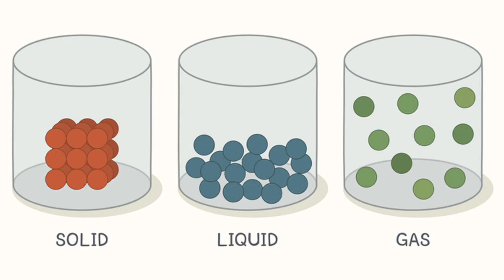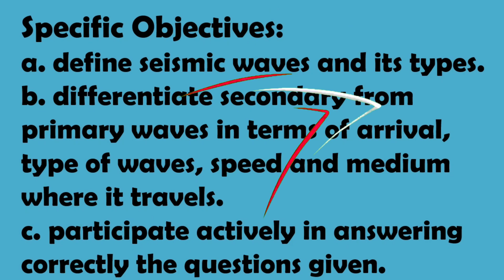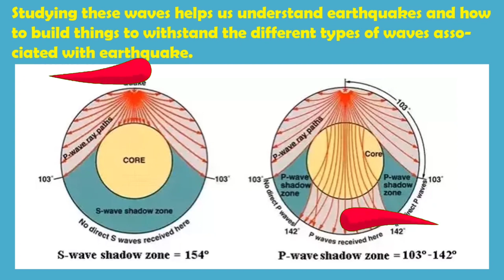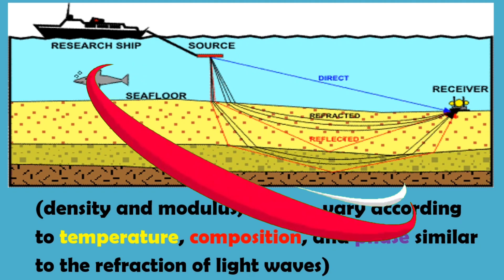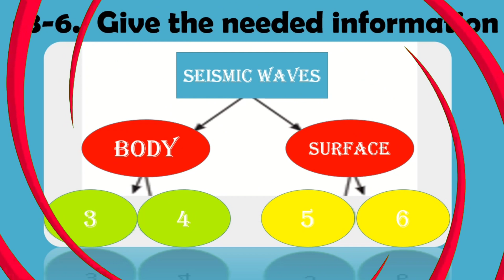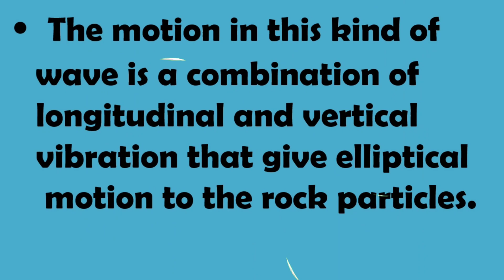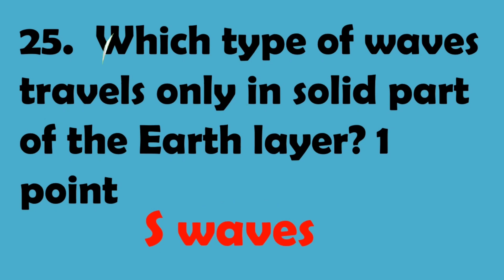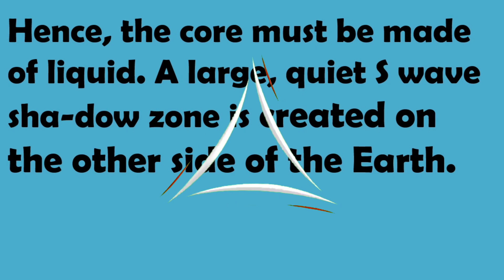SEISMIC WAVES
This video the types of siesmic waves by differentiating secondary from primary waves in terms of arrival, speed and medium where in waves travels thank you
Gemma Parado